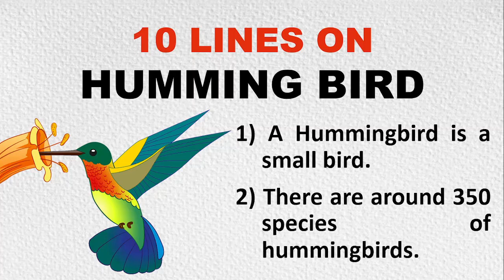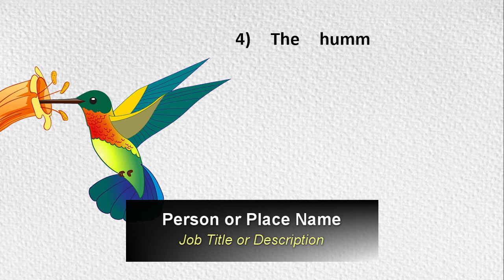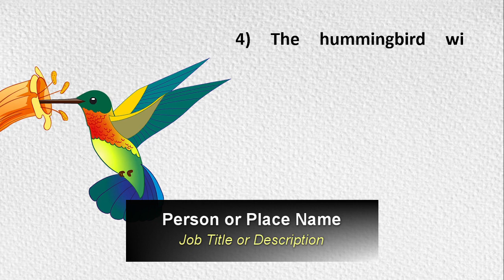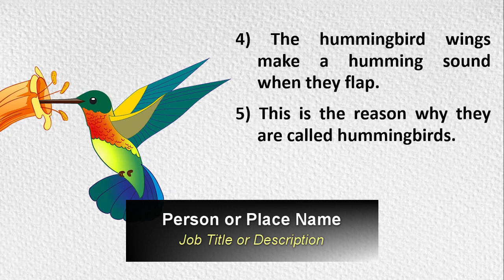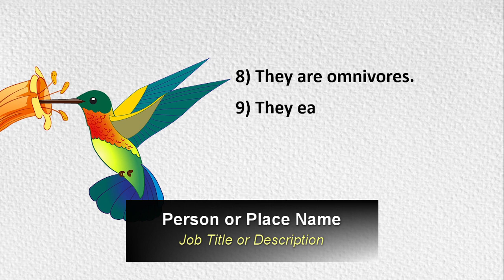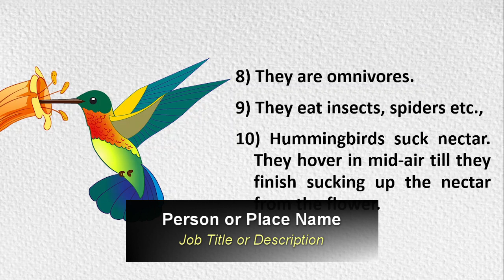10 Lines on Hummingbird in English | Few Sentences about Hummingbird | Humming Bird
Are you looking for a video on Hummingbird?  You are in the right place.  This video provides you with 10 lines on Hummingbird in English.

Few Sentences about Hummingbird
10 Lines on Hummingbird
Few Lines on Hummingbird
Few Sentences about Hummingbird in English
10 Lines on Hummingbird in English
Few Lines on Hummingbird in English
10 Lines Essay on Hummingbird
Paragraph about Hummingbird
About Hummingbird